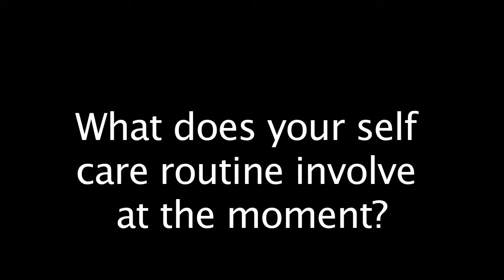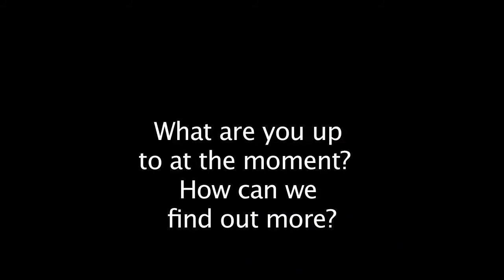Chat with yoga teacher Kate Towsey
Chat with yoga teacher Kate Towsey about her discovery of yoga, self care routines and the 'yogic diet' - learn more about Kate

Note: Kate meant 4,000 years lineage rather than 4 :-)